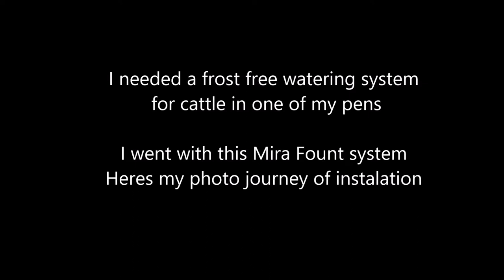How I Installed Our Mira Fount Livestock Tank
Installing our Mira Fount frost free self water tank.  Installation Photos from our well house to the corral.